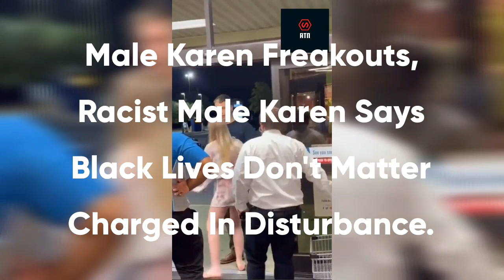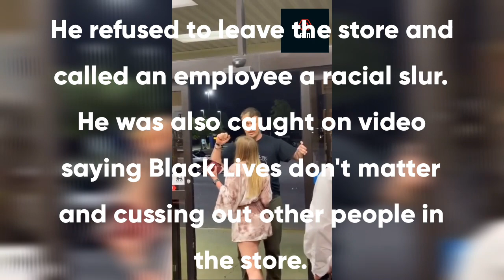Male Karen Freakouts, John Walter Miles A Racist Male Karen In SC Says Black Lives Don't Matter.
Male Karen Freakouts, John Walter Miles A Racist Male Karen In South Carolina Says Black Lives Don't Matter Gets Charged In Disturbance.

27 year old John Walter Miles, US Army drill sergeant, was shopping with his girlfriend at the Food Lion on Wedgefield Road, when he became irate because the clerk refused to sell them alcohol.
He refused to leave the store and called an employee a racial slur. He was also caught on video saying Black Lives don't matter and  cussing out other people in the store.
He was charged with aggravated breach of peace and tresspassing.